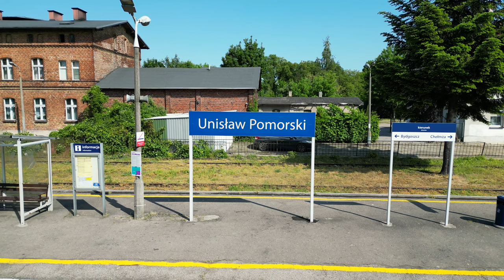Unisław Pom. stacja PKP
Locations : Unisław, kujawsko-pomorskie, Poland

Equipment : DJI FPV, DJI Mini 3 Pro